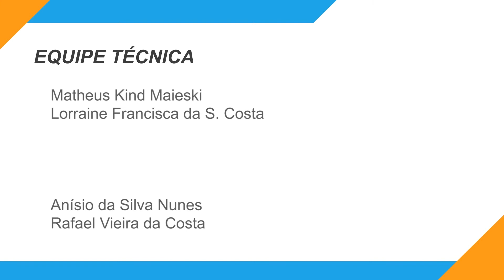Tema abordado no dia de campo MT Horticultura (Mini melancia)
Acompanhe o MT Horticultura
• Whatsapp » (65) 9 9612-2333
Confira o que apresentamos no dia de campo sobre a mini melancia: como conduzir em estufa tutorada e vantagens da cultura. Conheça a mini melancia amarela!